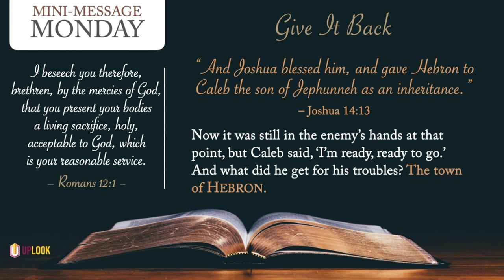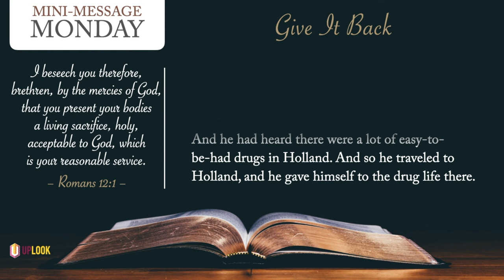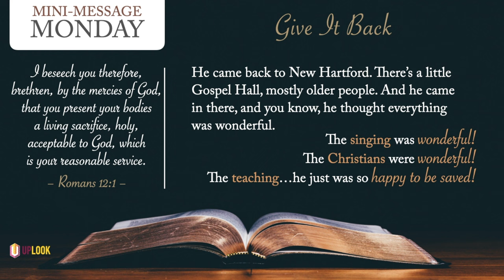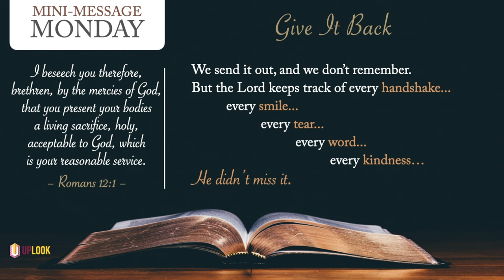Mini-Message Monday: Give It Back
A drug addict who was gloriously saved gave his life back to God and became "addicted...to the ministry of the saints" (1 Cor 16:15). Here's the story of how that transformation took place. God is prepared to transform your life, too!